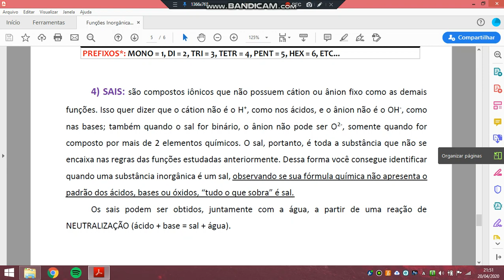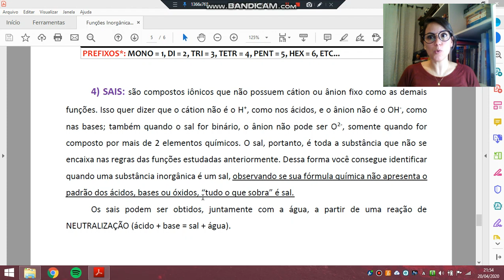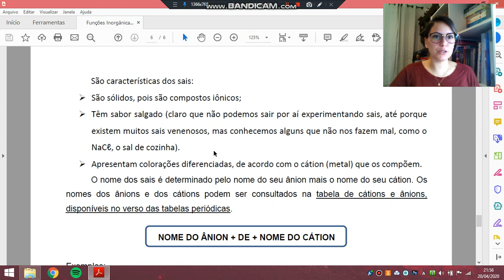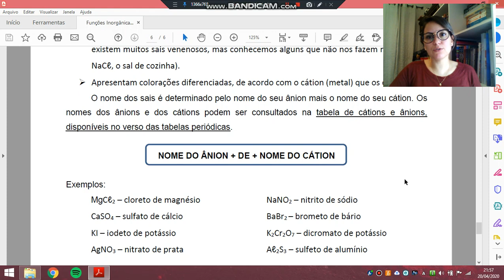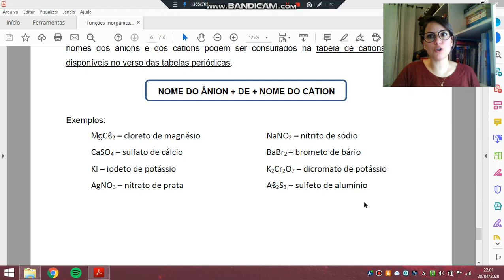Prof. Vanessa Câmara - Funções Inorgânicas - Sais - Química - Ácidos - 2ºs Anos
Definição e características dos sais inorgânicos.